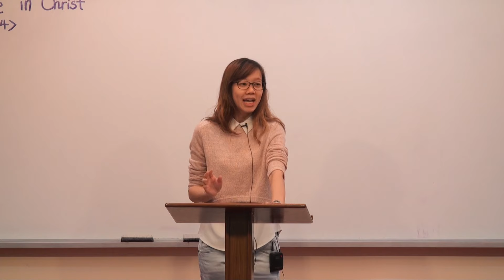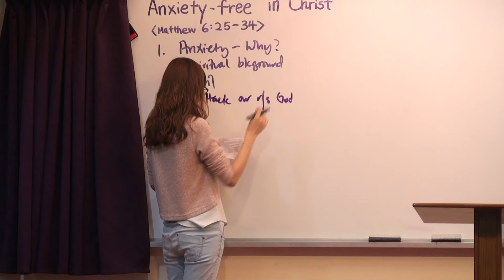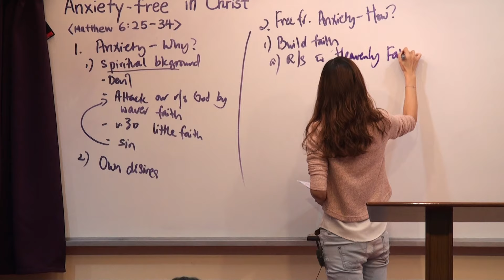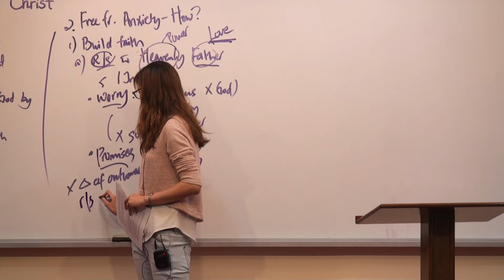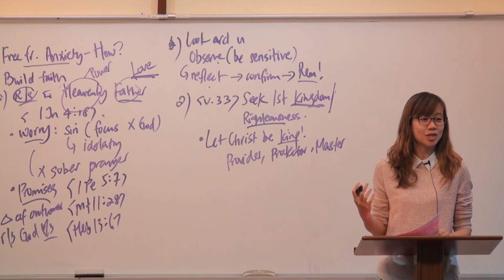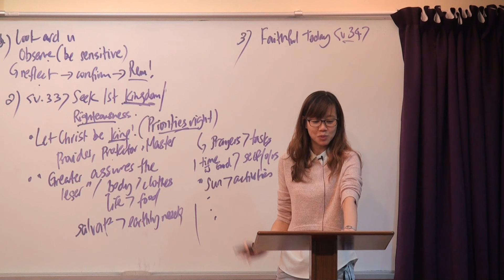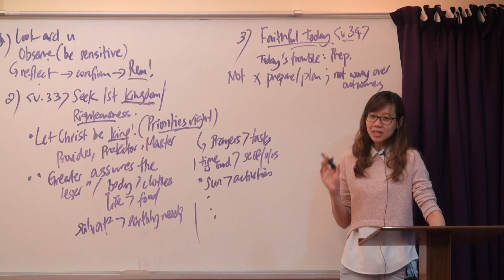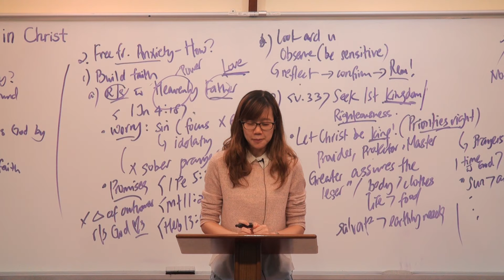20151105 Anxiety-free in Christ